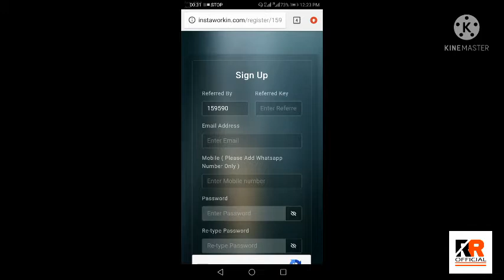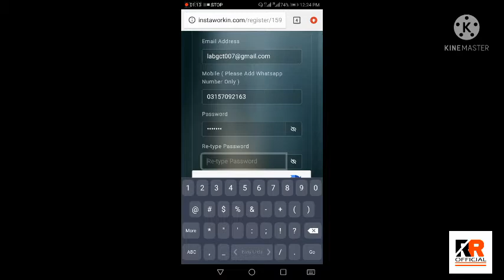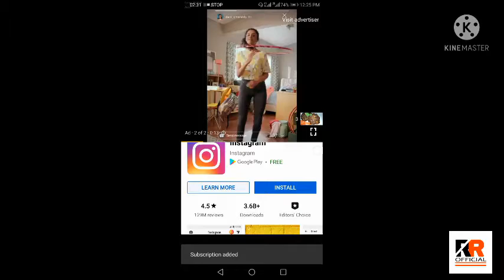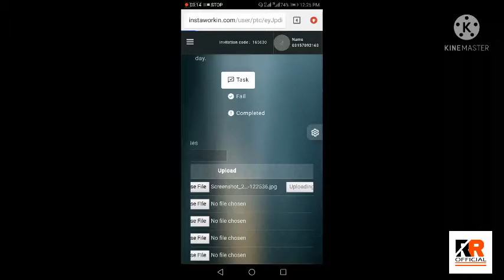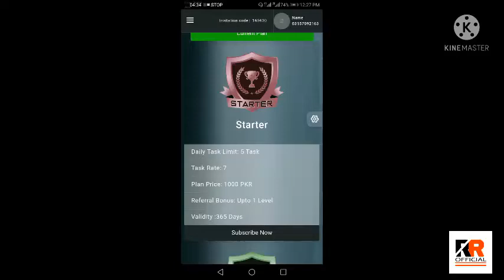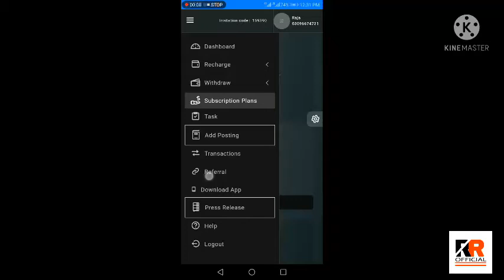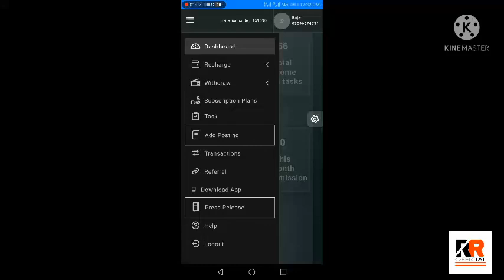how to sign up on online earning website insta workin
Refral key:M9-